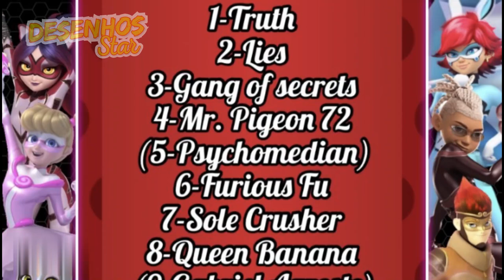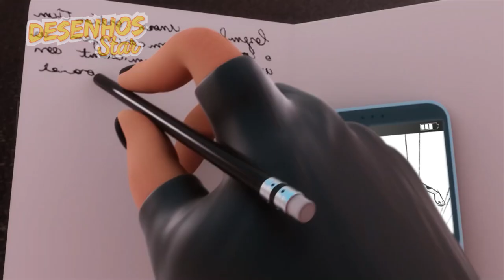EPISÓDIO KURO NEKO KIOKO AKUMATIZADA | Marc e Nathaniel novos heróis🐞